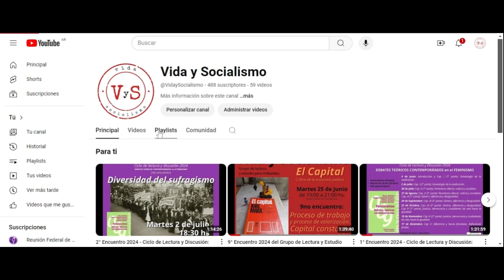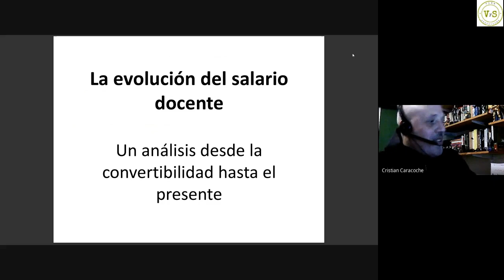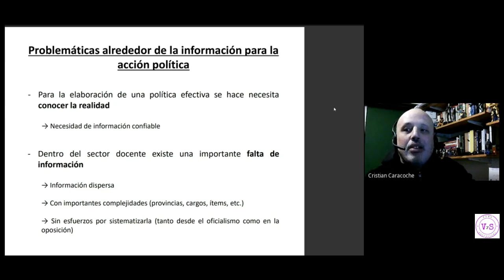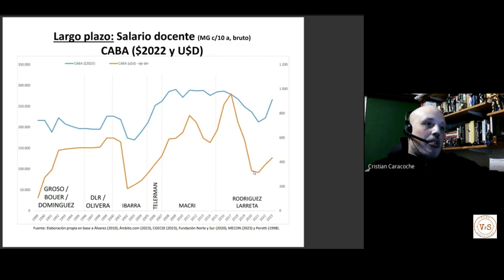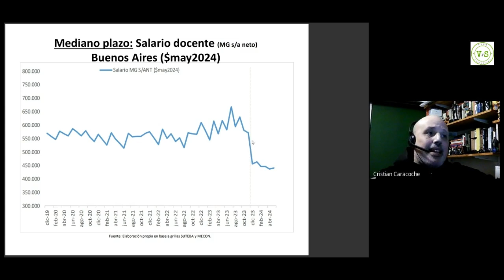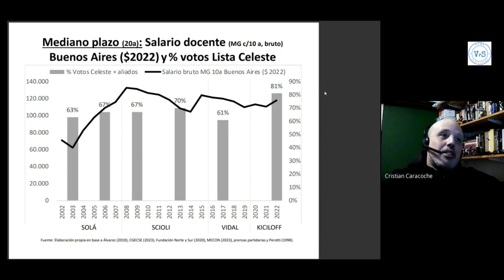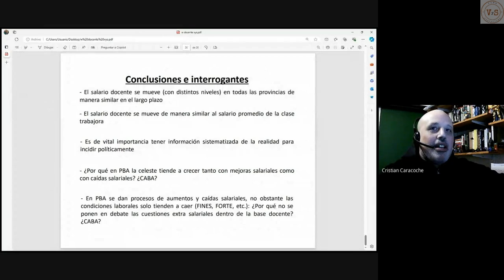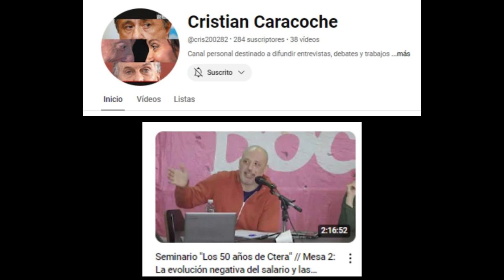2° Encuentro 2024 - Educación y Socialismo: Salario docente. Una visión de mediano y largo plazo.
Compartimos la grabación del 2° encuentro de Educación y Socialismo: "Salario docente. Una visión de mediano y largo plazo", a cargo del compañero Cristian Caracoche.

A partir de una serie de datos sobre la evolución salarial de los trabajadores docentes de la CABA y la provincia de Buenos Aires, nos daremos un debate acerca de esa evolución, acerca de las condiciones de trabajo del sector, acerca de sus perspectivas sindicales y de la relación entre lo gremial y lo político.

Cristian es un compañero proletario y socialista. Licenciado en Administración por la Universidad Nacional de Lomas de Zamora (UNLZ), en Economía por la Universidad de Ciencias Empresariales y Sociales (UCES) y Magíster en Economía Política por la Facultad Latinoamericana de Ciencias Sociales (FLACSO). Trabaja como docente e investigador en la Facultad de Ciencias Sociales de la UNLZ y dicta clases en la UCES.

También podés seguirnos en redes: Facebook e Instagram.

Organiza: Vida y Socialismo.